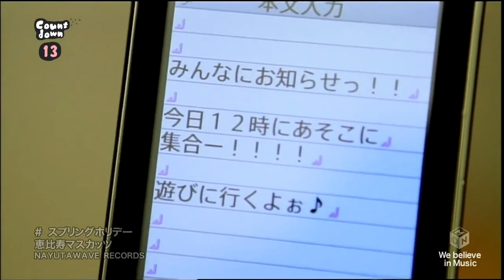Pop band of Aoi Sora, Yuma Asami & JAV idol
25 thành viên nhóm Ebisu Muscats:

1. Ando Aika
2. Aoi Sora
3. Asami Yuma
4. Fujiura Megu
5. Hatsune Minori
6. Kasumi Kaho
7.Kasumi Risa
8. Kawamura Ena
9. Kawamura Rika
10. Kirihara Erika
11. Kizaki Jessica
12. KONAN
13. Mihiro
14. Misaki Miyu
15. Nagasaki Airi
16. Nishino Shou
17. Ogawa Asami
18. Ogura Haruka
19. Rio
20. Sakuragi Rin
21. Sakura Kokomi
22. Sayama Ai
23. Uehara Kaera
24. Yamaguchi Minami
25. Yoshizawa Akiho